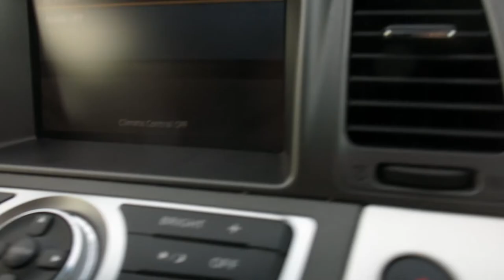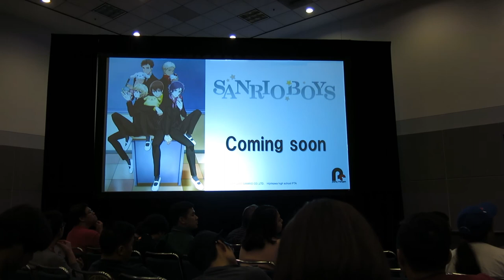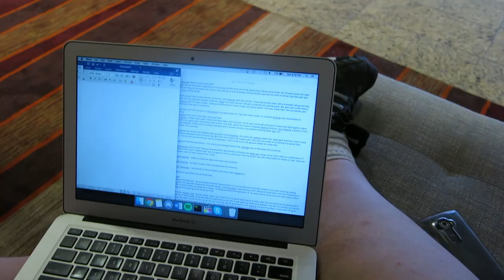ANIME EXPO 2017 · Days 1 & 2 · Sentai, Funimation, movies and parties